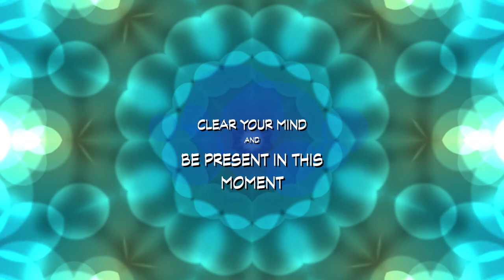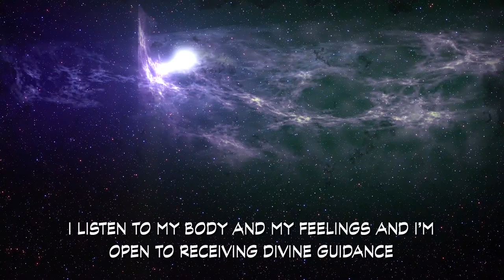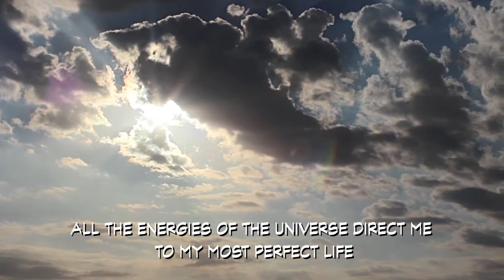Affirmation Meditation: Intuition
Access and increase your intuition to gain clarity and understand your life purpose more thoroughly.